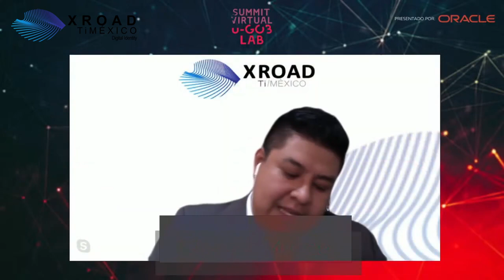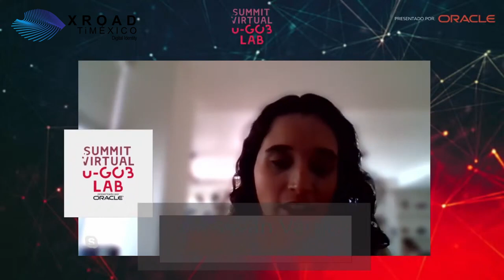Interoperabilidad: la clave de la digitalización gubernamental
La generación de servicios y soluciones en los diversos ámbitos gubernamentales y a nivel interinstitucional, se ha dado con plataformas y tecnologías diversas, debido a las distintas necesidades operativas, presupuestales e incluso visiones de desarrollo tecnológico. Es por eso que se requieren modelos de interoperabilidad para permitir que exista una comunicación que facilite el tránsito de datos e información.

** Las expresiones y opiniones de los conferencistas no representan la posición de los patrocinadores ni su presencia avala las opiniones hechas por los ponentes.

Speakers
Glenda Michel(Speaker), Secretaría de Hacienda y Crédito Público, Directora Adjunta de Innovación
Carlos Iván Vargas(Speaker), RedGlobalMx, Fundador de la Red (Capítulo Estonia y Nodo Guanajuato), especialista en políticas de Gobierno Digital y apasionado impulsor de la implementación tecnológica en la Administración Pública
Edgar Rubio Medina(Speaker), XRoad TI México, Arquitecto de integración
Emilio Saldaña(Moderador), u-GOB, Director de Vinculación